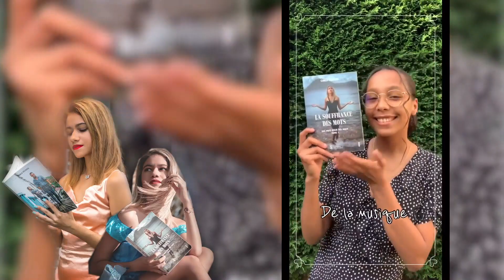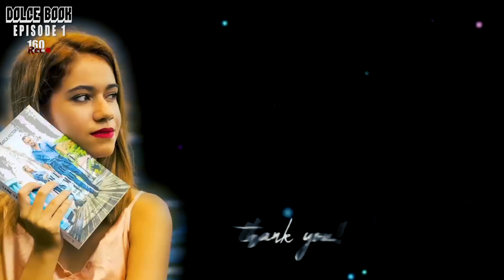Dolce Book | Episode 1 (Emission sur ma saga La Souffrance des Mots).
Salut c'est Dolce ! Bienvenue dans mon émission "Dolce Book" !
Je suis chanteuse, modèle, écrivaine et actrice sur notre belle île de la Guadeloupe 💕
Je vous embarque avec moi dans ce premier épisode du Dolce Book. Le premier d'une longue série ! Je suis accompagnée de mon réalisateur 160 rec.
N'hésite pas à mettre en commentaire ta question ! Peut être qu'elle sera sur la prochaine vidéo 😍
Un grand merci à mes fidèles abonnés ainsi qu'à mes lecteurs. Vous êtes des pépites, love zot😘.
Si tu veux voir les coulisses de cette émission, il faut aller voir mon premier vlog🎶.

Le Tome 1 de la Souffrance des Mots :

Love Zot 💕 Bisous de Dolce 💋